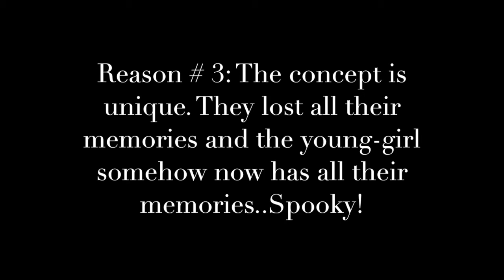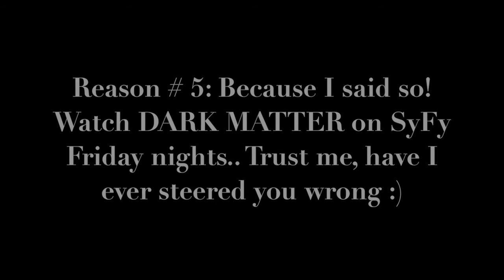Fast 5 Review: SyFy's Dark Matter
The newest addition to my show TVJUNKIEJENNARATION is the 'Fast 5' review of TV programs. This 'Fast 5' review is on the GREAT new SyFy program "Dark Matter" airing Friday nights on SyFy. Take a few seconds and check out my review that's under 2 minutes!